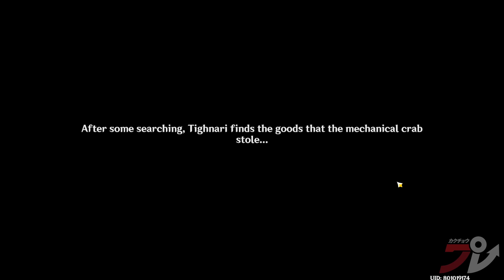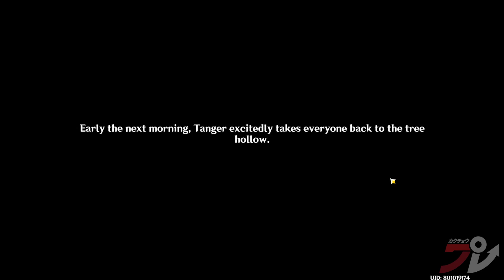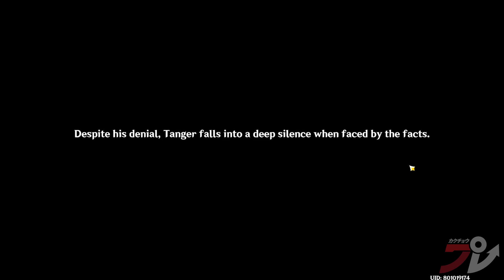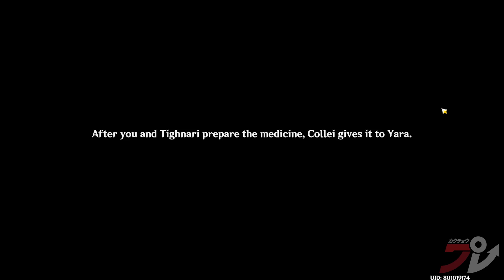Genshin Impact: Tighnari Story Quest WALKTHROUGH | SUMERU UPDATE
Eye of the Tighnari

0:00 - Intro, Meet Tighnari
31:40 - Unappreciated Carving sidequest
59:41 - Story Quest continues...
1:28:33 - Domain Quest
1:57:47 - Story Quest ending